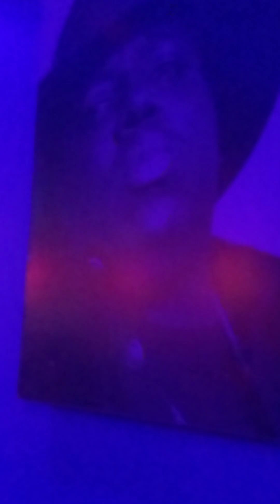Awesome! Night Life in Botswana